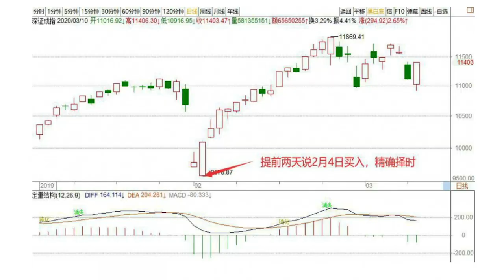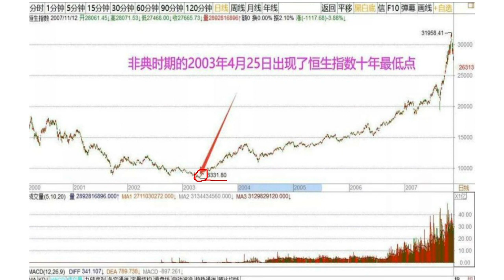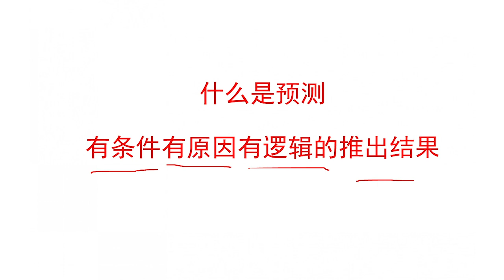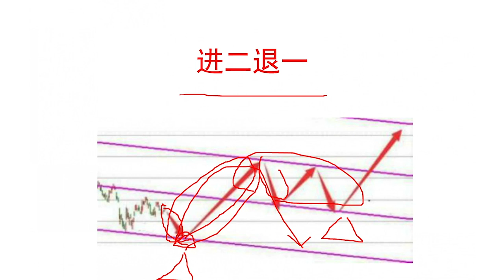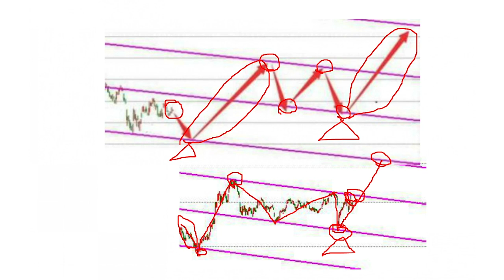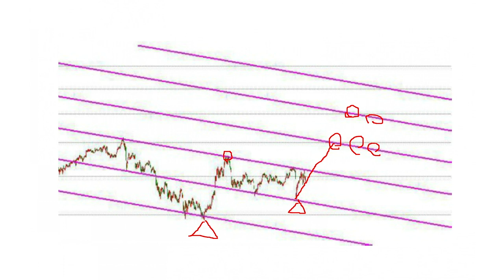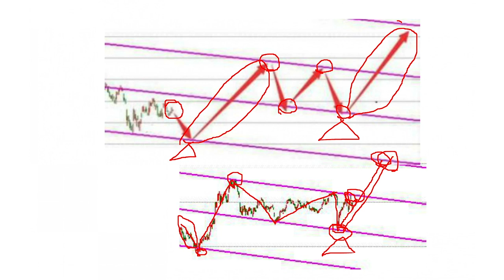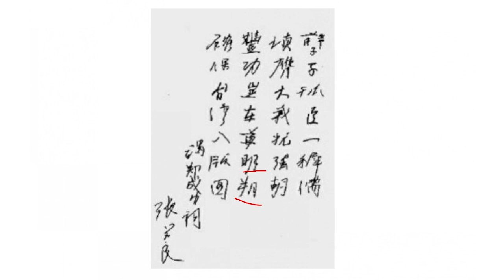徐小明2020年二季度投资策略报告会